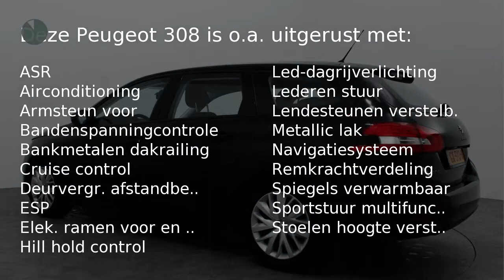Peugeot 308 SW 1.2 PURETECH 110PK BLUE LEASE | Airco | Cruise | Navi